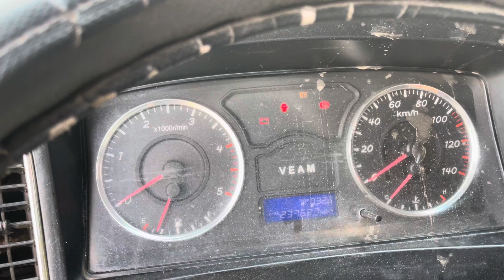Xe tải Veam máy Huyndai 1t5 đời 2015 giá chỉ 145 triệu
TÒNG AN PHÁT chuyên mua bán và trao đổi các loại ô tô cũ đã qua sử dụng.
 D/c : 496 trà cổ,tân phú ,đồng nai.
Googlmap: BÃI XE Ô TÔ TÒNG AN PHÁT.
muabanotocu giaxetaicu xetaigiare xetaicugiare# BÃI XE Ô TÔ TÒNG AN PHÁT